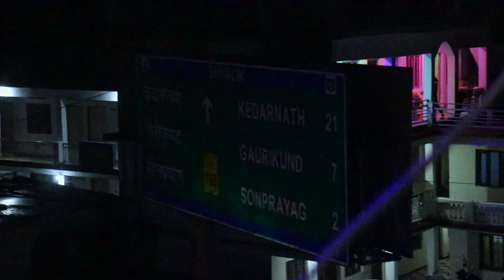Kedarnath Yatra EP-3 || रास्ते मे हुआ बड़ा Landslide || Haridwar se Kedarnath Ride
Hi guys Har_har_mahadev 🙌 ! Vishal this side ..

This VLOG on how I reach Rudraprayag from Haridwar.

This is VLOG part 3, next upcoming VLOG will be related to Sonprayag to Kedarnath trek.
There i captured many moments of the Journey from Gauri kund to Kedarnath Valley , which i will shape it in form of vlog and publish here soon.

Watch my next vlog of Kashi to Kedarnath : 👇

Kashi To Kedarnath by Road is very well connected.

- VɩsЋʌɭ* ( Vishal BaBa )